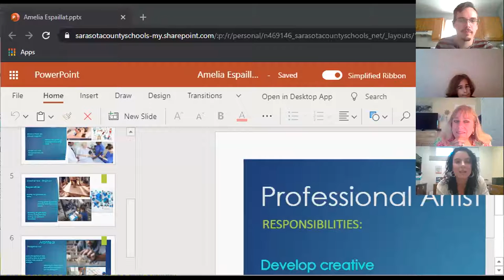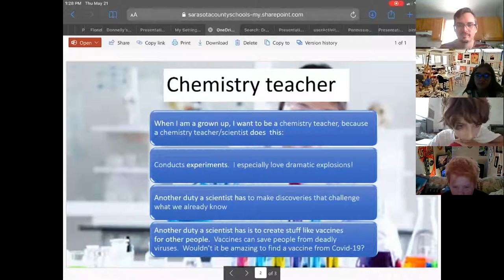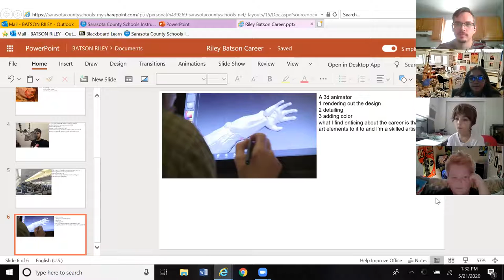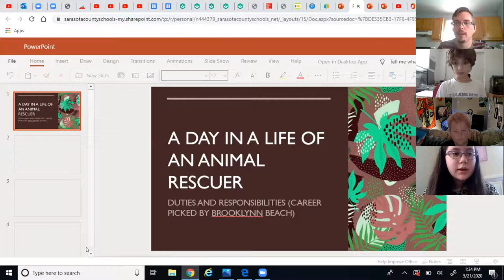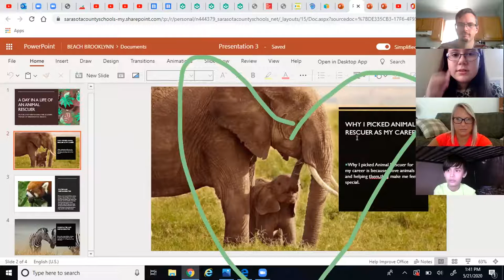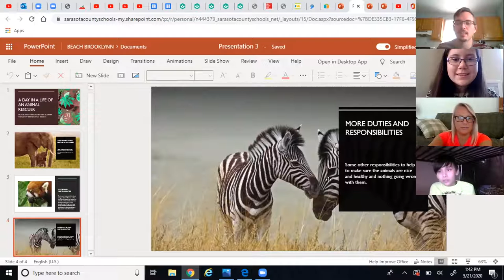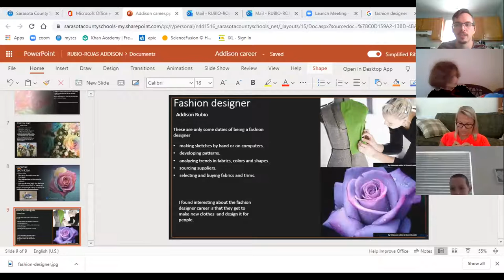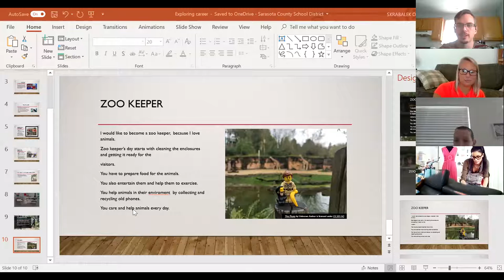Virtual Career Day- May 21st, 2020